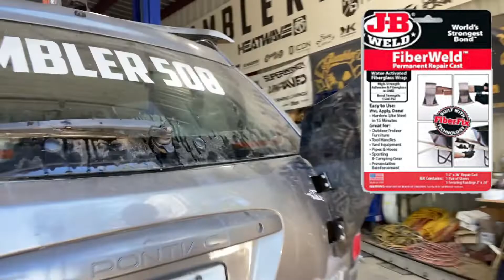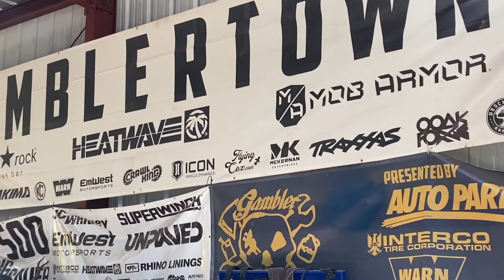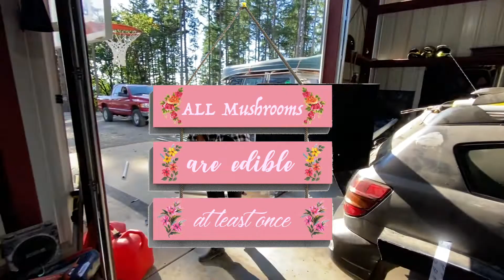GAMBLER 500 Builds Video Game Car In Real Life! PART 4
The Gambler 500 teams up with JB Weld to create the "Pontiac Escudo," a (car)icature of the Suzuki Escudo from Gran Turismo, using only ABS plastic and JB Weld's arsenal of products.